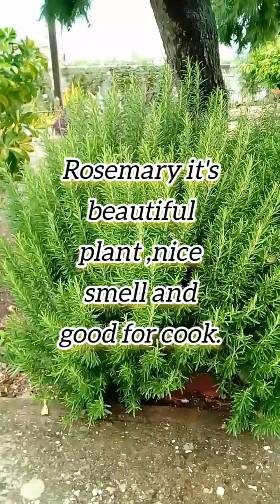easy way to propagate rosemary